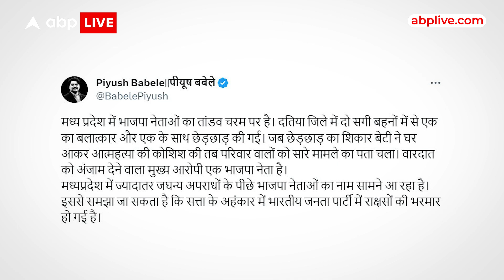Madhya Pradesh: दतिया में दो नाबालिग बहनों को अगवा कर दरंदगी, BJP MP के बेटे समते तीन हिरासत में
MP Crime News: पुलिस के मुताबिक, एक बहन के साथ सामूहिक बलात्कार किया गया, जबकि दूसरी के साथ छेड़छाड़ हुई. एक पीड़िता ने आत्महत्या का प्रयास किया, हालांकि उसके परिवार के सदस्यों ने उसे समय पर बचा लिया.